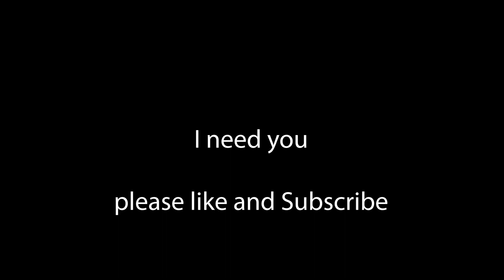Coral Island - Episode 15 - I Finaly got a Pet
We continue our journey in this beautiful game known as Coral Island. Come with me.